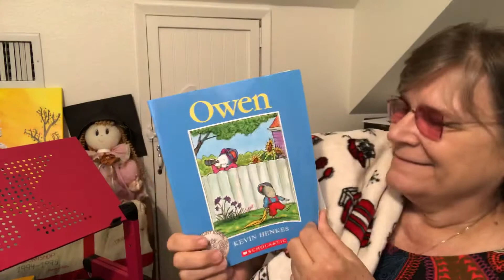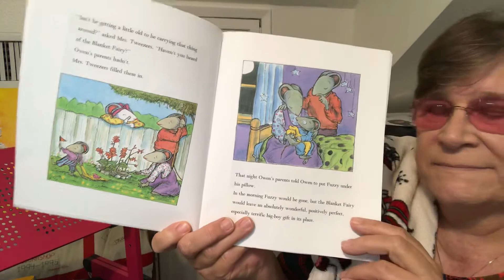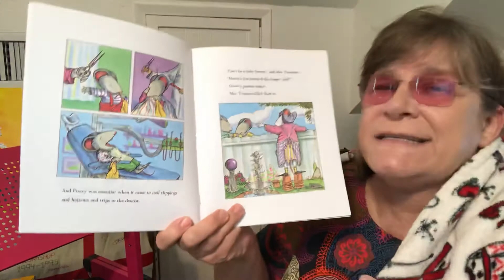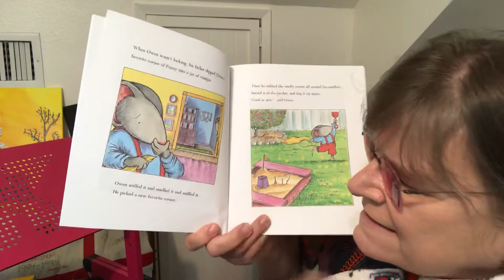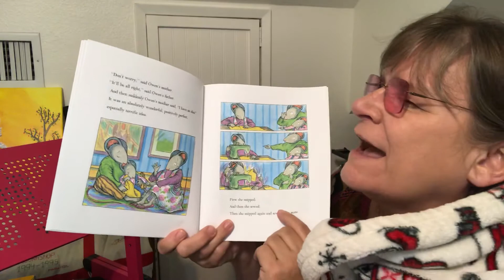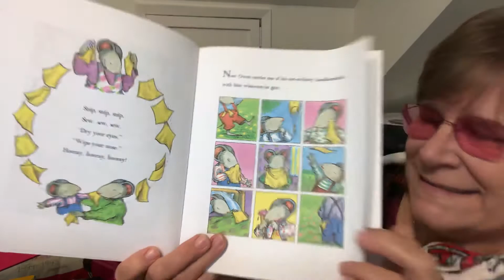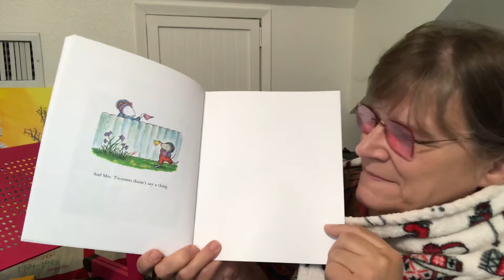Owen read by Miss Willie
Bring your blanket! Owen read by Miss Willie for Room 105!